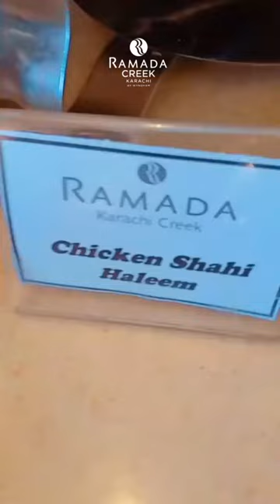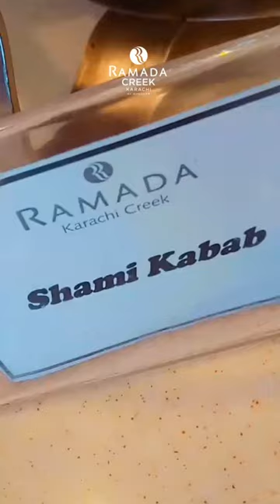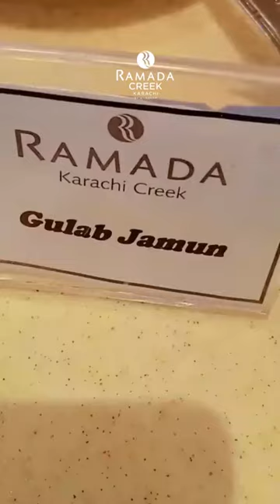Hi-Tea Buffet Ramada Creek Karachi Hotel Reservations Contact Rushna Iftikhar 0309-0525828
Reserve your slots for Hitea Buffet now
Rushna Iftikhar
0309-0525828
Hospitality Consultancy
Food Photography